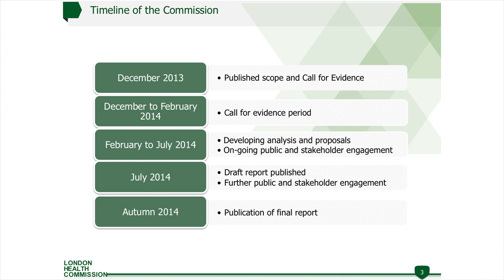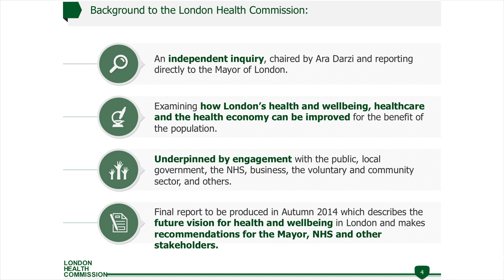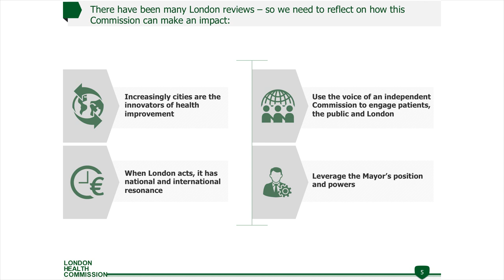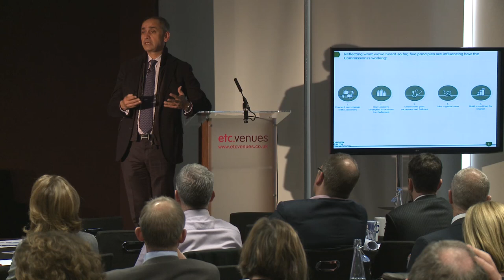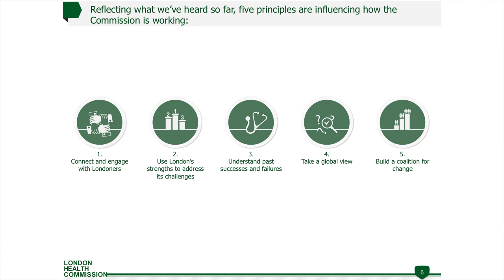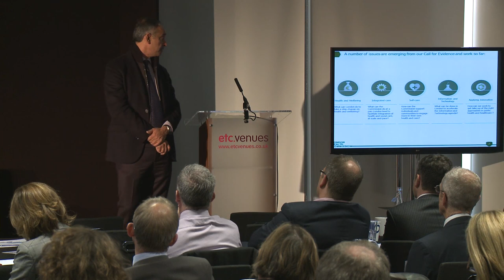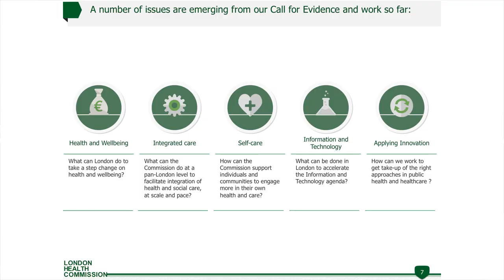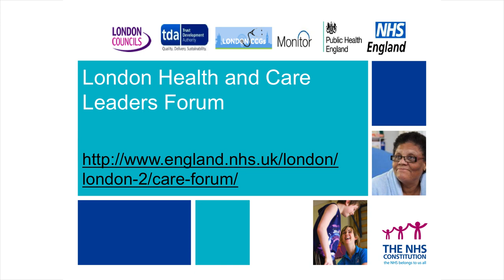17 End of Day Lord Ara Dazi